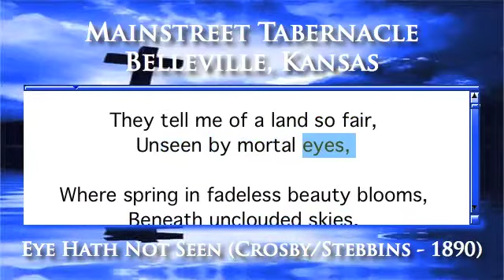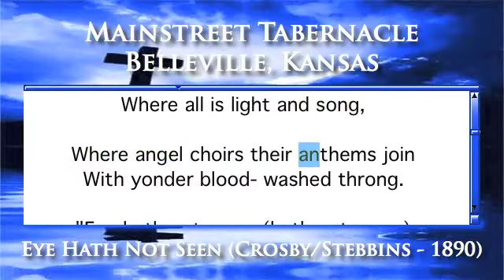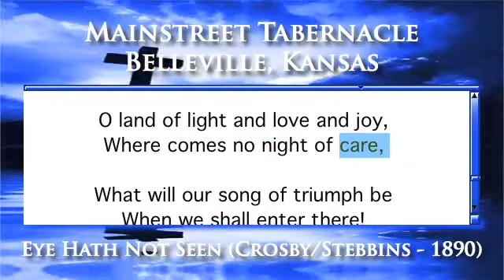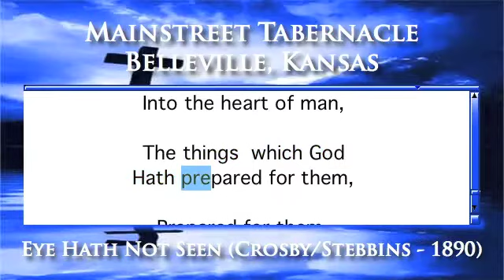Eye Hath Not Seen (Crosby/Stebbins - 1890) - Piano Version